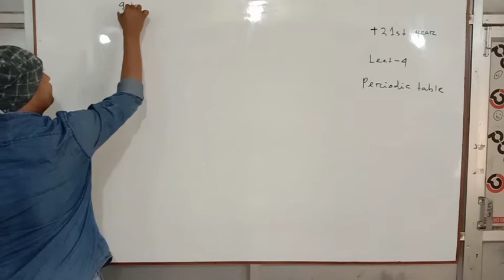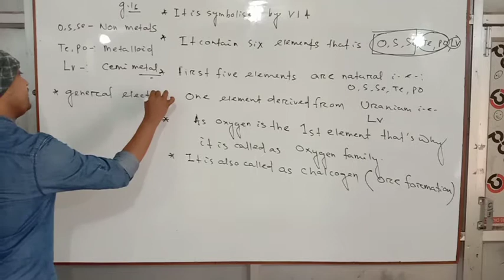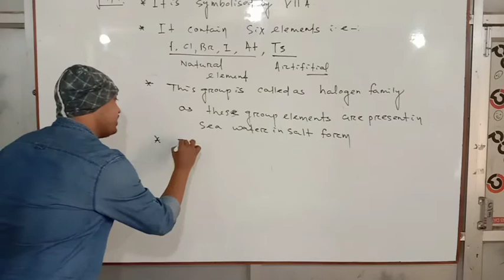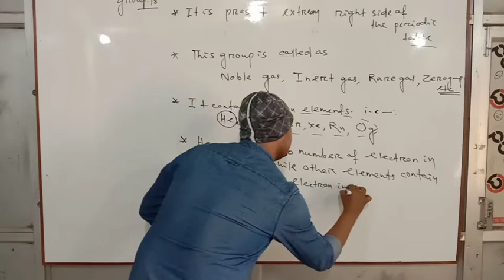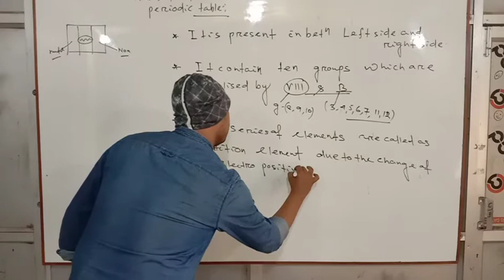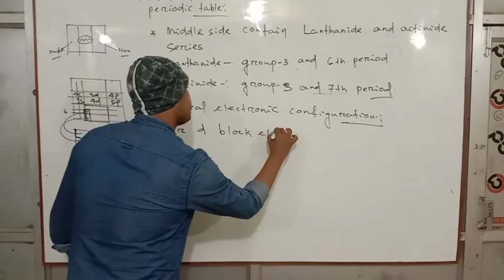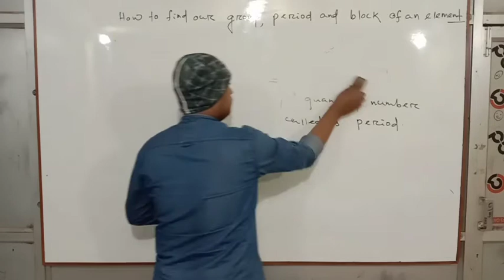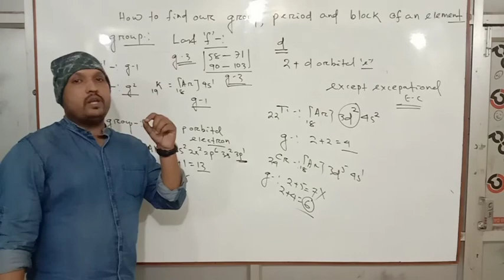1st year chemistry Periodic Table Class 4